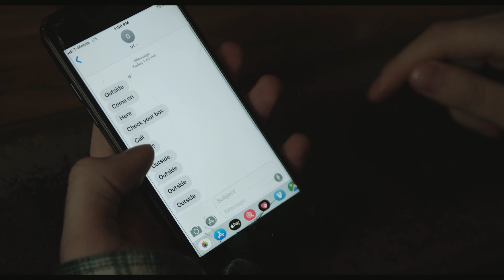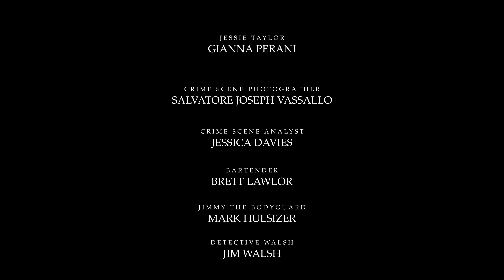The Last Tour - Crime short film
Directed By - Michael Robert Anderson
Created By - Ryan Carney
Screenplay By - Michael Robert Anderson & Ryan Carney
TYRANT PRODUCTIONS in association with Purple Cloud Entertainment.